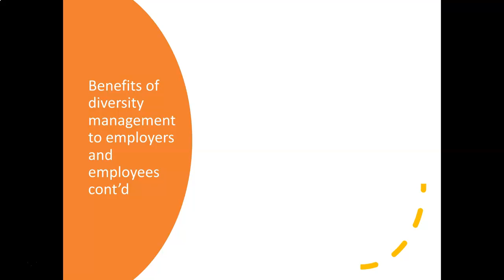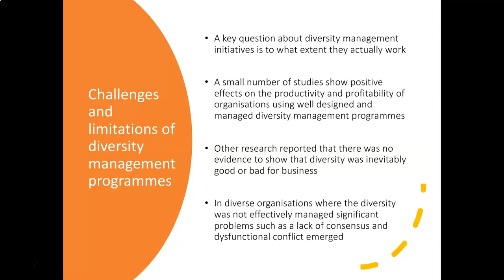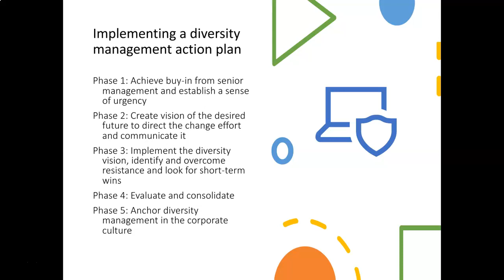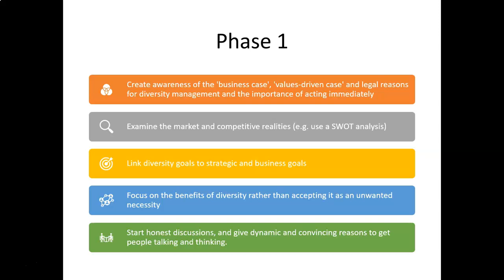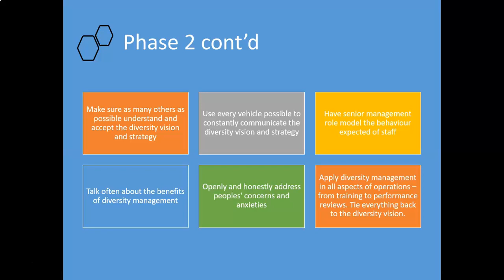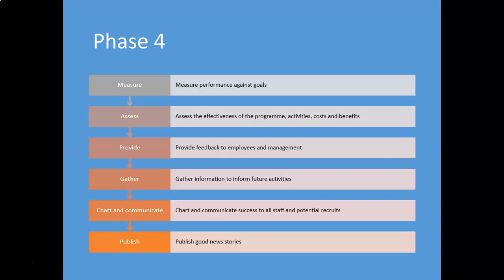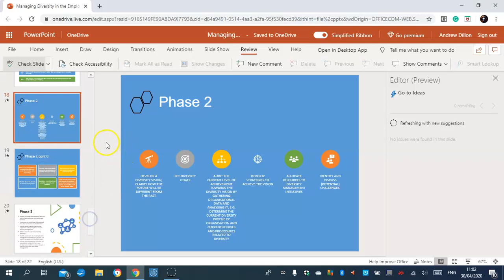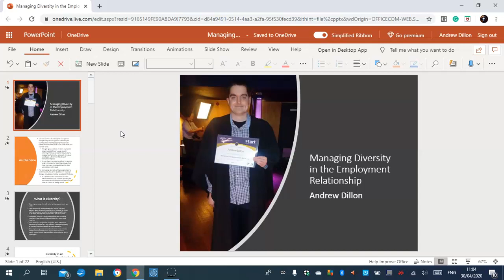Managing Diversity in the Employment Relationship #2 PowerPoint 2020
Presenting a Presentation about Benefits of diversity management to employers and employees, Challenges and limitations of diversity management programs, Measuring the costs and benefits of a diversity management program, Implementing a diversity management action plan, Phase 1, Phase 2, Phase 3, Phase 4 and Phase 5.